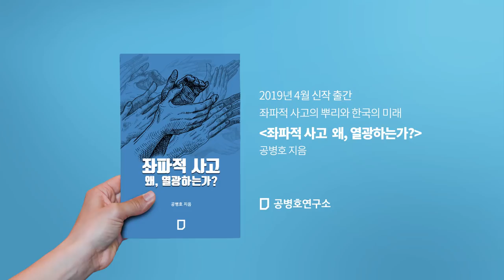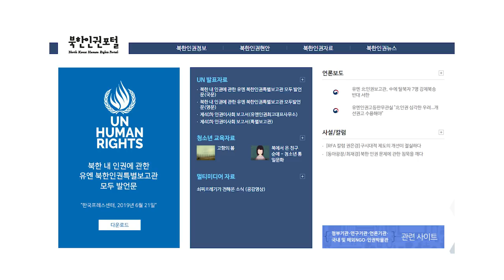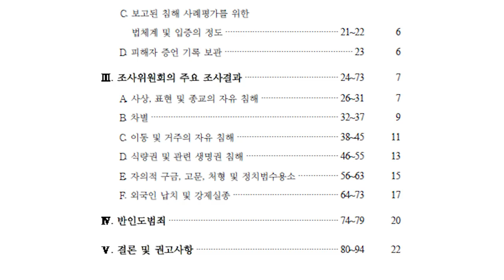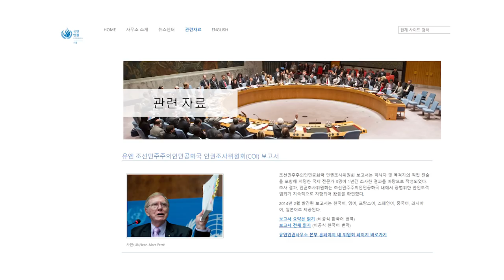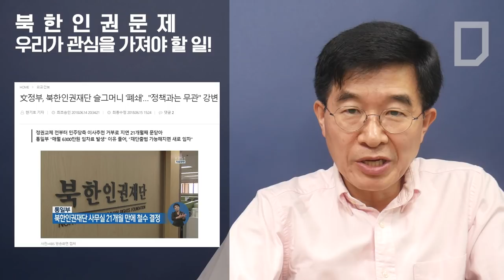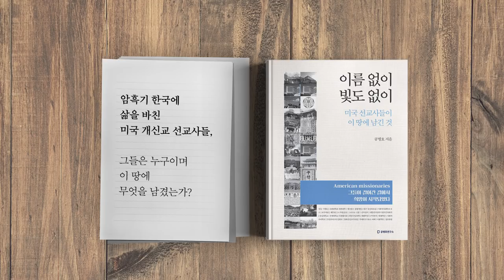북한인권문제 우리가 관심을 가져야 할 일! [공병호TV]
북한인권문제 우리가 관심을 가져야 할 일!

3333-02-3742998 카카오은행 (예금주 : 공병호)